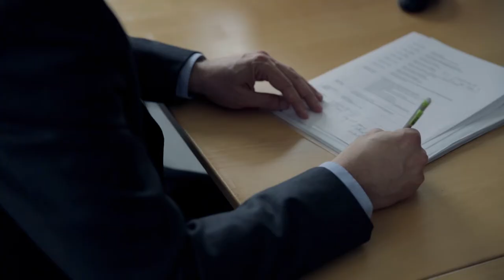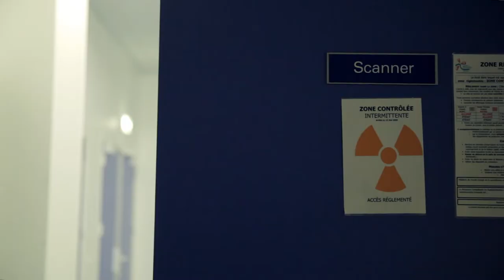Portrait de dirigeant : Stephane Ketelaer, dirigeant belge, Adhérent Apm